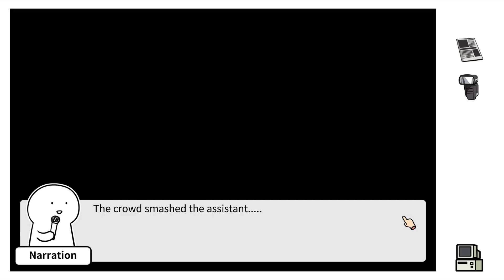Otaku's Adventure [Let's Play / Deutsch] #4 - Die üblichen Verdächtigen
Hallöchen ihr Lieben! Vom Macher von Kio's Adventure kommt ein weiteres Abenteuer: Otaku's Adventure! Ein einsamer Otaku sucht nach der (ersten) Liebe seines Lebens! Dabei tritt er in allerlei Fettnäpfchen. Durch Rätsel und Minigames helfen wir ihm dabei, seine Traumfrau zu finden... hoffentlich!
Liiiinks:
Nesfatelp
Postfach 12 12
31562 Nienburg